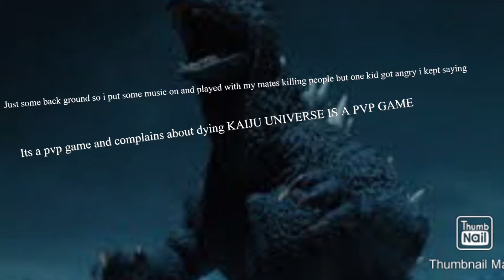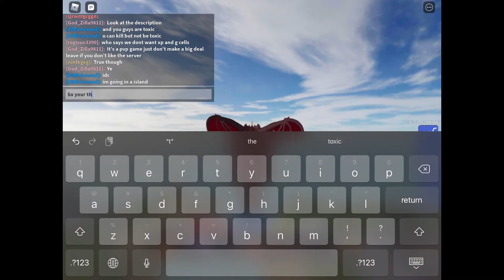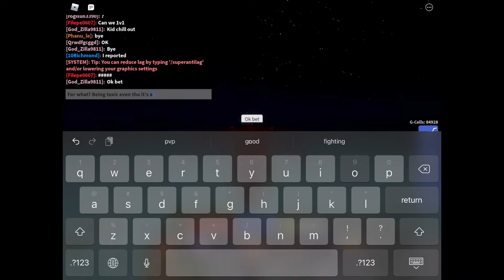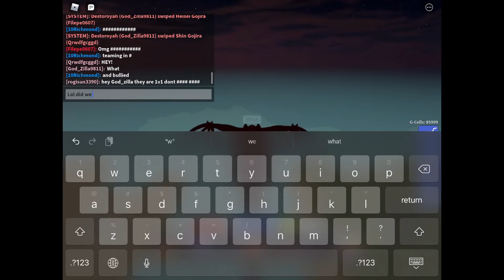Angry Kids Need To Calm Down In KU Lol